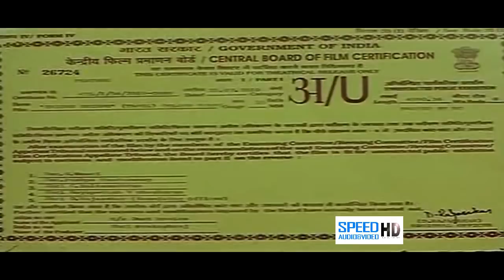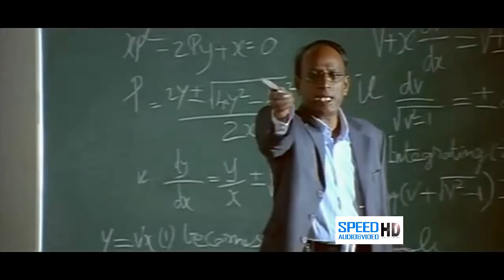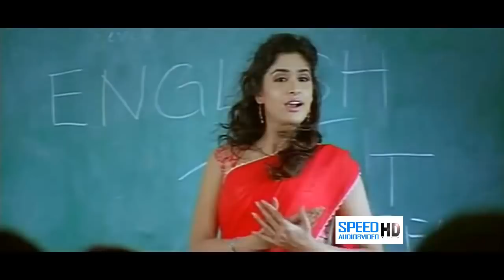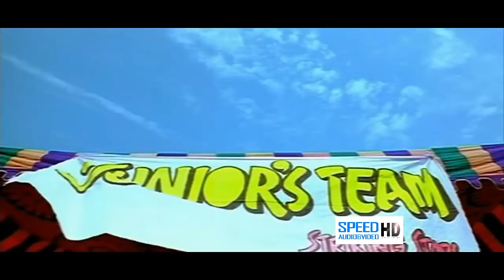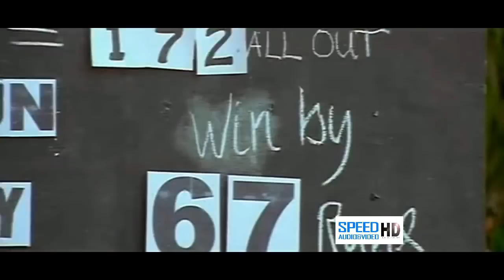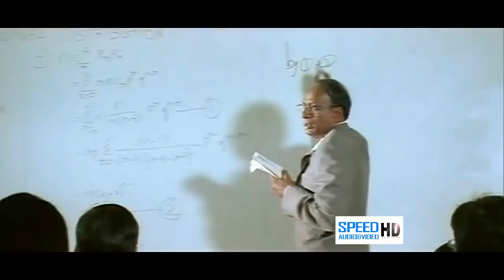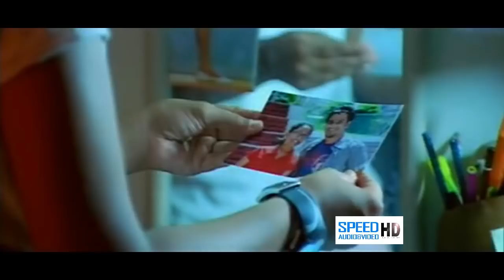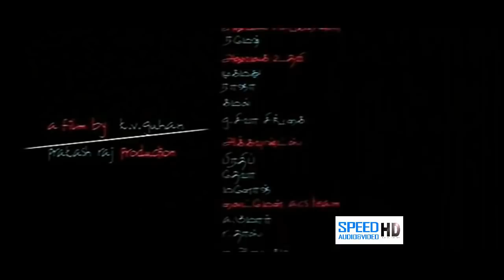Tamil Full Movie | K.V. Guhan | Adith Arun, Sunny Sawrav, Sonia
The story revolves around a large group of friends who are freshers in an engineering college. Battling the years of college life, blended with a good dose of fun, most of them end up as pairs.

Director: K.V. Guhan
Stars: Adith Arun, Sunny Sawrav, Sonia

Inidhu Inidhu